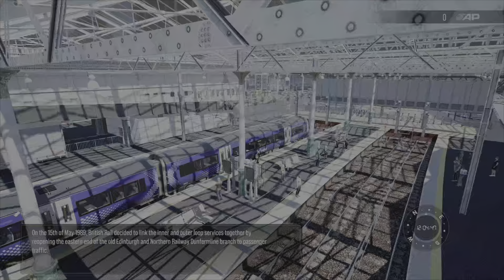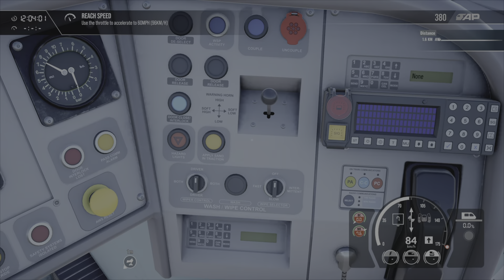Scotrail Fife Circle line - Kirkcaldy & Dunfernline dlc tsw4 first look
Channels to check out:
ITZ YA BOI ALLI 007
Allister Durham outdoors
Allister Durham reviews
Youngishtub505
TheGamingRaft Live
Great Western rail spotter
Currytoddgaming
flying6123
flying57
TheCornishSteamTrain123